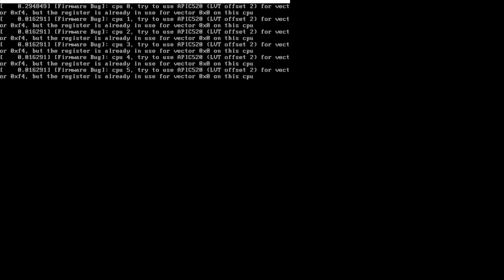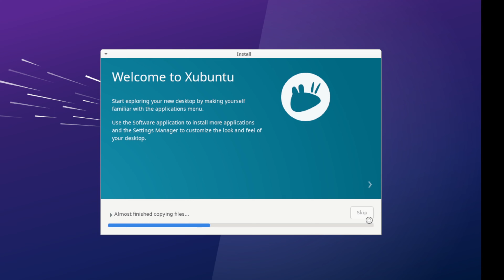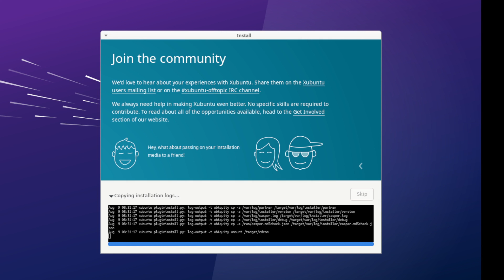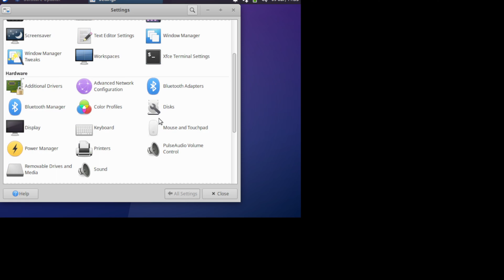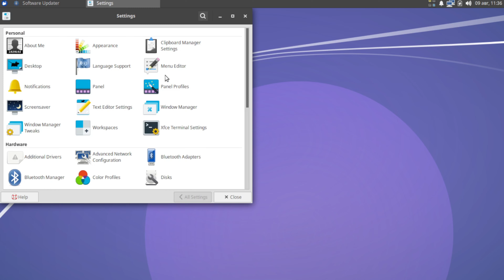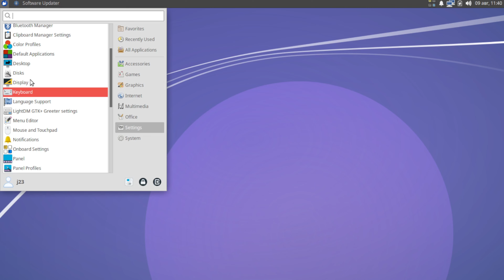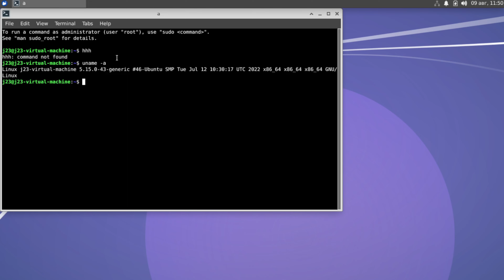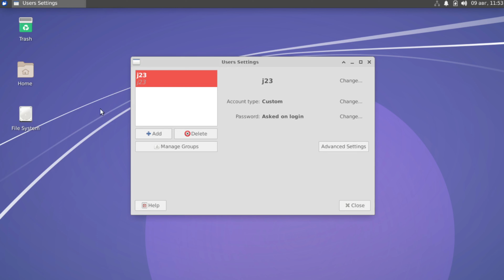Xubuntu 22.04 LTS - OS Showcase Episode 136